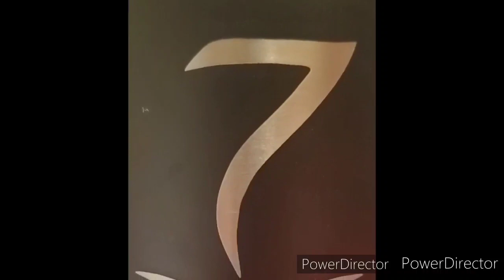THIS IS REAL, ASSISTED BIRTH OF BABY CALF